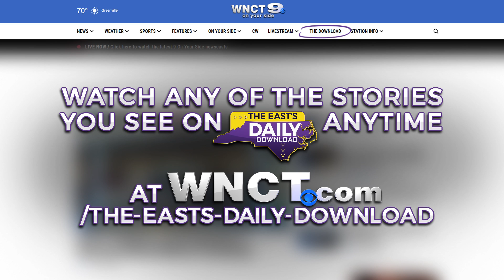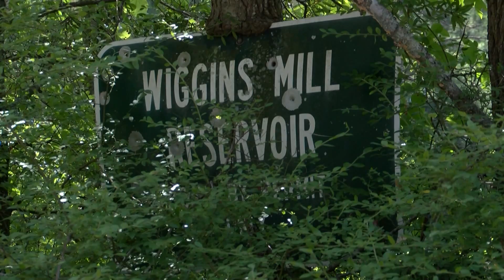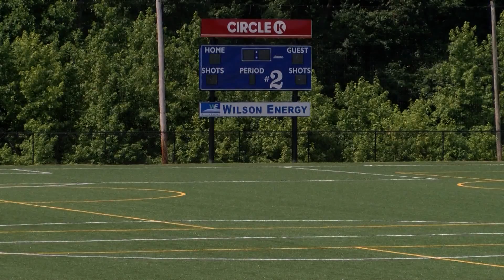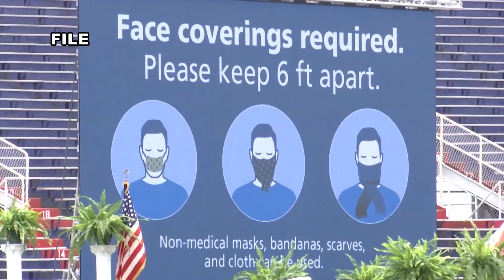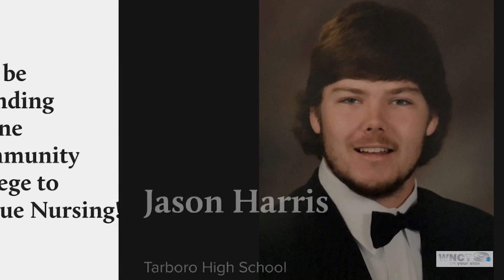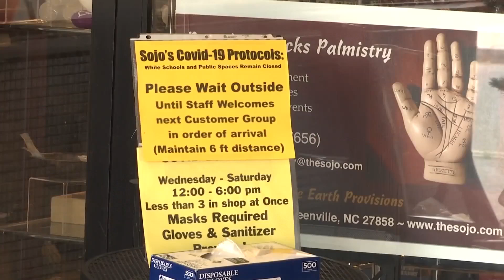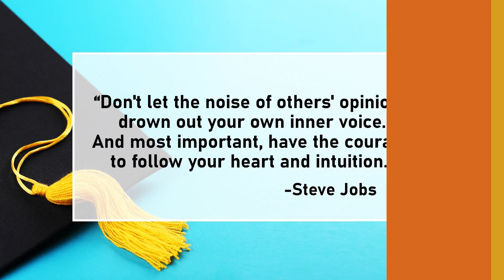The East’s Daily Download Monday, June 15th